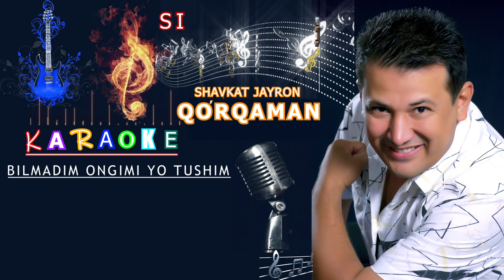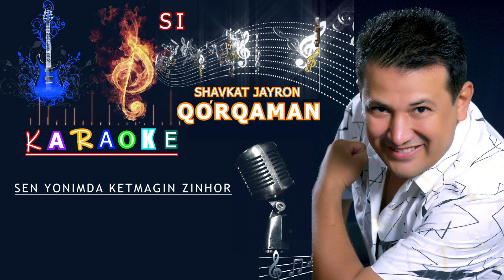KARAOKE - QORQAMAN (S I. NOTASIDAN) SHAVKAT JAYRON 2024,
Jayron films Cinema

Полное или частичное
копирование материалов запрещено!!!